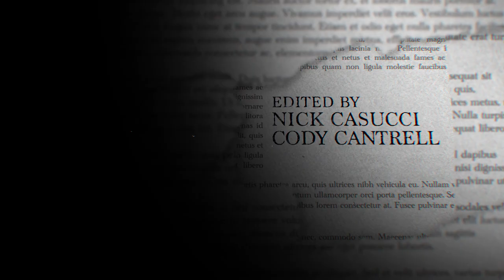The House in Weatherford OFFICIAL TRAILER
Director, Producer, Cinematographer, Editor, Audio Mixer: Nick Casucci
Executive Producer: Krislene Casucci
Assistant Camera, Assistant Editor, Story Producer: Cody Cantrell
Color Correction: Mauro Krawchuk
Director's Assistant: Sydney Rogers